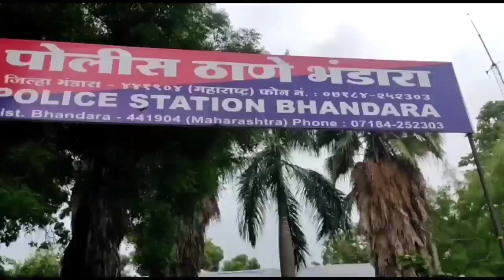स्नेहनगर येथे १५ तोळे सोन्यासह ३५ हजारांची रोकड लांबविली